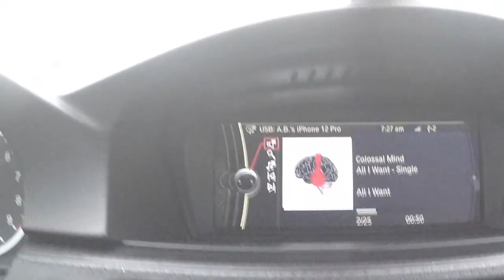Meeting up with Alpina Alex at Crusader Customs Headed to GapFest! Episode 1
In episode 1, we are meeting up with Alpina Alex at Crusader Customs and headed to GapFest to race my stage 2 modded BMW M3 vs his stock BMW Alpina B6! @SRT Vibez Smooth & Rayn @Alpina Alex G @STUNNA REESE
@CJ_ON_32s @Life As Thrum @Swervo 2x @ab_indatthang @Fly_B_GMoney @mr75caprice @Mook N Tha V @Hemiboii_392

If your car has a check engine light, do not go to the dealership or and independent mechanic!
 module and download BimmerLink (BimmerCode too). If have questions or comments, leave them below.

• If you are a content creator, go and check out the website Tube Buddy. This is a great site for assistance with creating video titles, hashtags, thumbnails, titles, and more. When you upgrade to a paid subscription you will have access to productivity features like SEO analytics and channel statistics.

Current Mods - E92 M3:
• Carbon Fiber Start/Stop Button Ring for BMW E92 M3:
• Red M Button:
• Red Start/Stop Button:
• AutoTecknic E-Chassis DCT Dry Carbon Shift Paddles:
• BMW Floating Center Caps:
• Bayoptiks Blackline LCI Taillights:
• Macht Schnell Stage 2 Intake:
• Macht Schnell Underdrive Pulleys:
• Armytrix Valvetronic Exhaust:
• Morimoto 6500K D2S Bulbs:
• Lux H8 V6 Adjustable Angel Eye Bulbs:
• Veepeak OBD Check BLE OBD2 Bluetooth Scanner
• DINAN Engine and DCT Tune
• Akebono Ceramic Brake Pads: EUR918 (Front)
• BMW OE Brake Wear Sensor (Front Left)
• BMW OE Brake Wear Sensor (Front Right)
• Akebono Ceramic Brake Pads: EUR919 (Rear)
• BMW OE Brake Wear Sensor (Rear)

 F10 535i M-Sport:
• Red Start Stop Button for BMW F10 5 Series:
• Smoked Front Bumper Side Markers for F10 5 Series:
• iDrive Multimedia Knob for BMW F10 535i:
• BMW M Stickers
• BMW ///M Logo Valve Stem Covers:
• LED Reverse Light Bulbs:

Camera Bag for Vlogging, Photography, and Filmmaking:
• Main Camera Sony a7 III:
• Backup Camera Sony a6000:
• Sony FE 50mm Lens:
• Sony FE 28 – 70mm Lens:
• Sony E 16 – 55mm Lens:
• Sony E 55 – 210mm Lens:
• GoPro Hero 8 Black:
• GoPro Hero 8 Media Mod:
• GoPro Hero 8 Light Mod:
• GoPro Hero 5 Black:
• GoPro Hero Session (Waterproof):
• Zhiyun Smooth Q Gimbal:
• Ronin RSC 2 Gimbal
• Mactrem Tripod
• Manfrotto Element MII Monopod:

***CLICK HERE TO FOLLOW ON SOCIAL MEDIA***